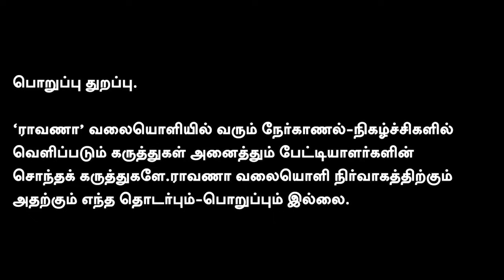இந்தியாவில் தேடப்படும் குற்றவாளி இலங்கையில் அமைச்சரா ? யார் இவர் ? அன்று என்ன நடந்தது ?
நமது ராவாணா...

கணக்கு பெயர்: RAAVANAA MEDIA FOUNDATION
வங்கியின் பெயர்: UNION BANK OF INDIA
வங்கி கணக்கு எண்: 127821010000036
IFS Code: UBIN0912786

நன்றி!

என்றும் நட்புடன்,
பா.ஏகலைவன், பத்திரிகையாளர்.